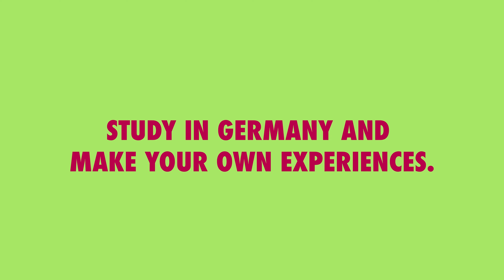FirstImpressions | Where is everybody? | Thu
You simply can’t deny it – first impressions matter and are long-lasting. Especially if you come to Germany as an international student. Thus's first impression of German cities was something she was not used to at home. Have a look!